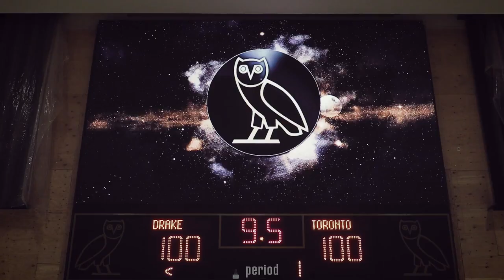Drake's Home Basketball Court is Lit ! The Bridle Path Toronto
Check out Drake's new mansion in The Bridle Path Toronto! Designed by Ferris Rafauli, this house is just stunning and it should be for the price. 2 of my favourite things together ! Real Estate & Basketball. This mansion is believed to be around 21,000 square feet

Drake bought an old tear down bungalow on Park Circle Lane back in 2015 for $6.7 million to build his dream home in Toronto.

4) SELLING YOUR CONDO OR HOUSE? GET MY PUBLISHED BOOK !